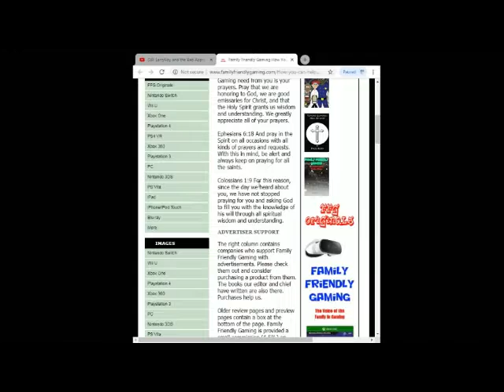FFG Chronicles Community tab and Premieres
Family Friendly Gaming is pleased to share this game play video for FFG Chronicles Community tab and Premieres.